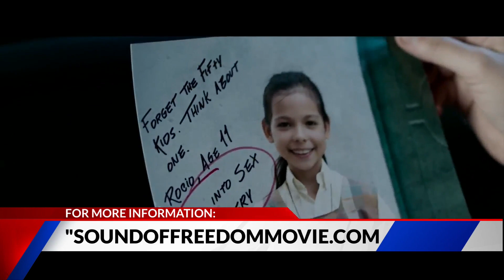Actor Jim Caviezel previews new film, 'Sound of Freedom'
'Sound of Freedom' is an action thriller starring Jim Caviezel, Academy Award winner, Mira Sorvino, and other Hollywood stars.